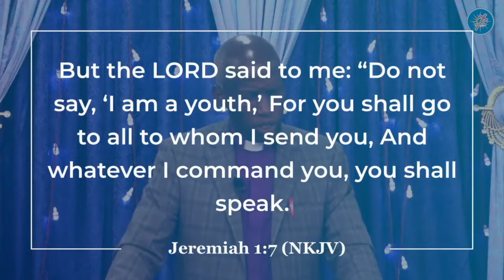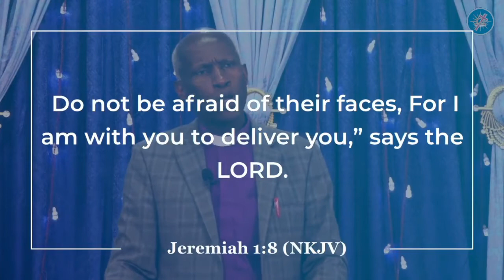Rise up again (Part 2) || Bishop Peter Gatimu